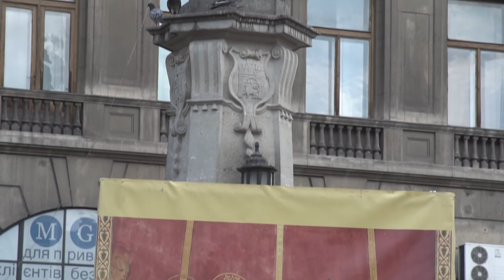Процесія на Боже Тіло. Львів 03.06.18